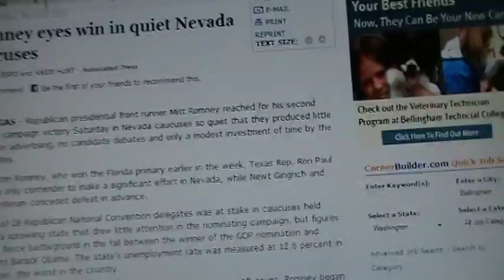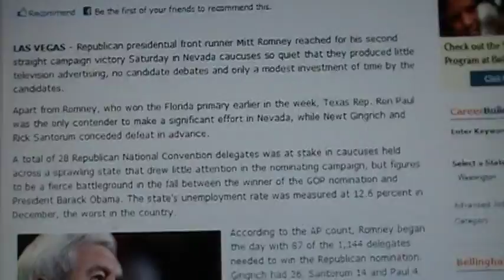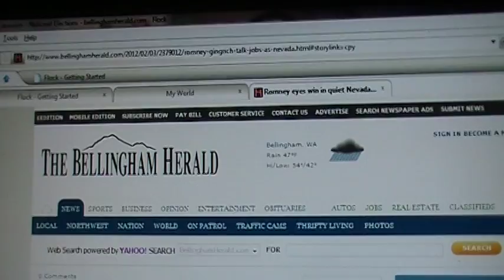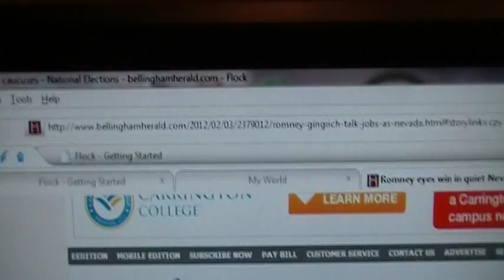MORE 2012 NV CAUCUS FRAUD!! WE NEED TO DEMAND TRANSPARENCY! B HERALD! GOP MUST BE BEHIND!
The only logical explanation for this is that the GOP HEADS have already chosen who the candidate is! They are trying to make the others drop out & waste their funding so they can have their Robameny/Santorum ticket, and the rest of us, TOUGH!!! Don't let them do it folks!! I IMPLORE you, please- demand transparency! WE NEED CAMCORDERS AT ALL CAUCUS SITES!! GOP & ROMNEY WILL TRY TO STEAL THIS ELECTION DURING THE 5 STATES WHERE ONLY HE & RON PAUL ARE ON THE BALLOT!! LET'S NOT LET THEM! I even sent this to Newt, I am sure Sheldon Adelson would like an explanation. anyone know him?